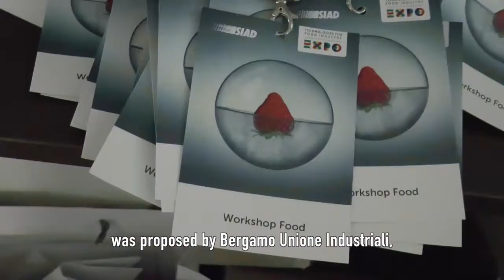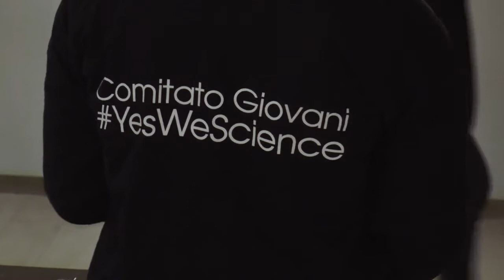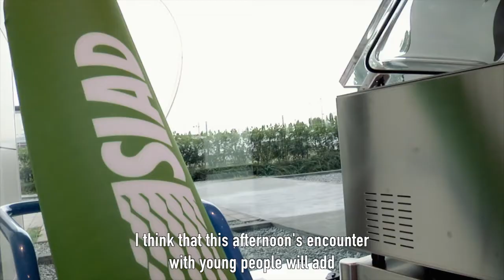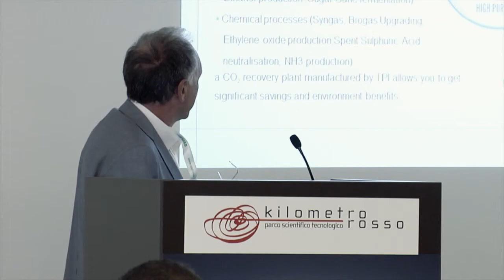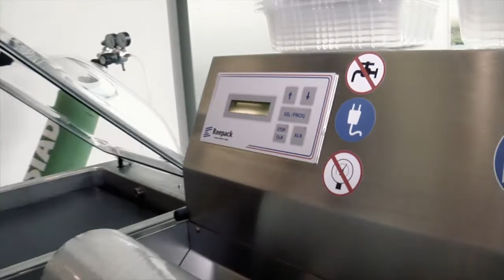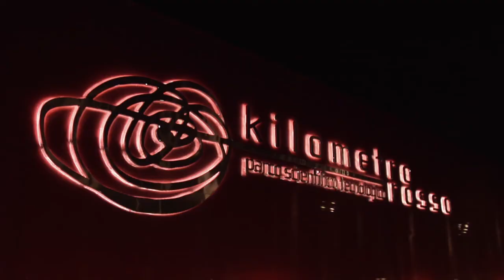Il Gruppo SIAD a Expo Technologies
L'evento, promosso da Confindustria Bergamo, si è tenuto presso il Kilomentro Rosso, Centro delle Professioni.
Il Gruppo SIAD, madrina della manifestazione, ha partecipato all'iniziativa con due giorni dedicati ai clienti e a tutti gli interessati a conoscere ed approfondire le tematiche legate alle tecnologie per l’industria alimentare.